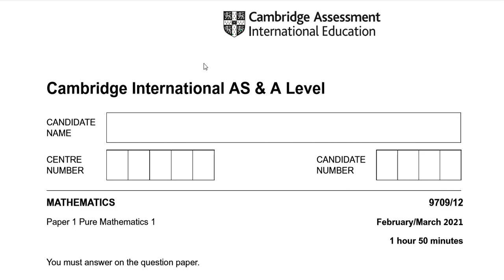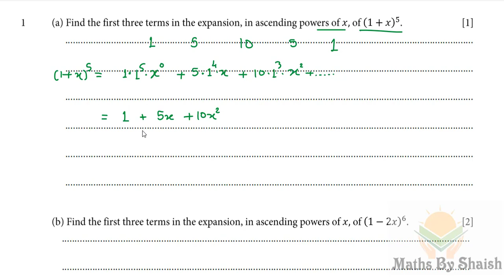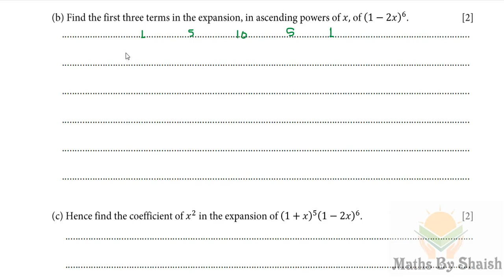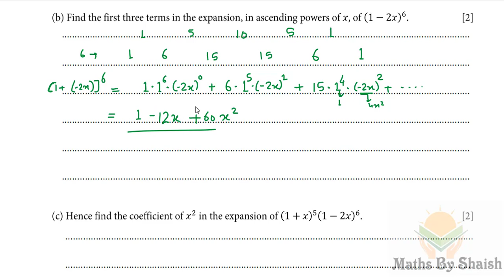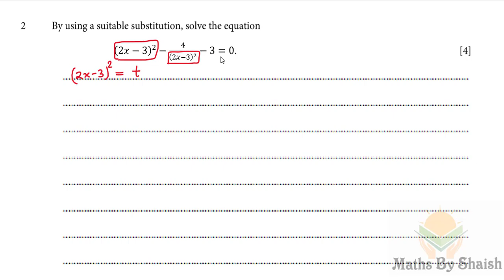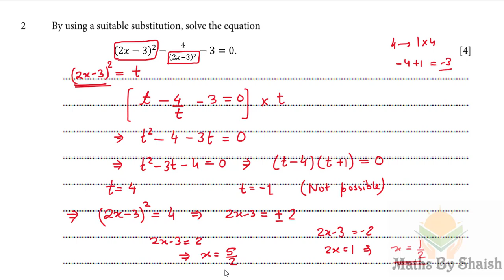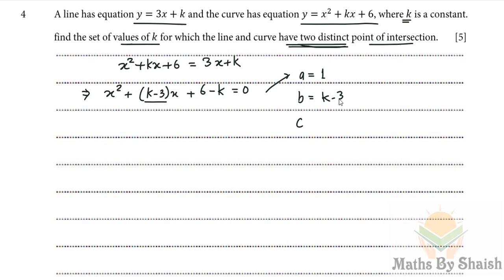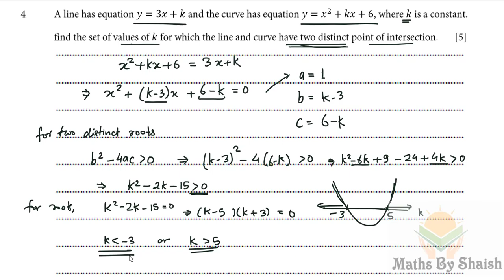Solutions of Ques 1 to 4 from Feb/Mar 2021 9709 Paper 1(P1)